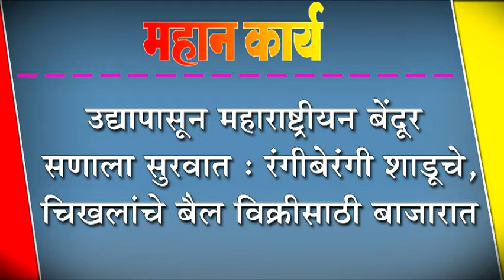उद्यापासून महाराष्ट्रीयन बेंदूर सणाला सुरवात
उद्यापासून महाराष्ट्रीयन बेंदूर सणाला सुरवात : रंगीबेरंगी शाडूचे, चिखलांचे बैल विक्रीसाठी बाजारात